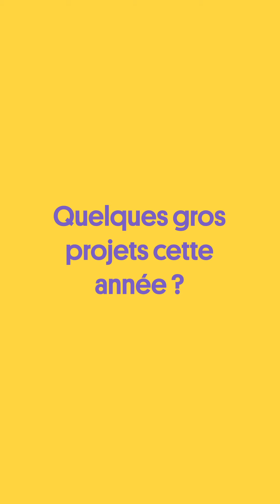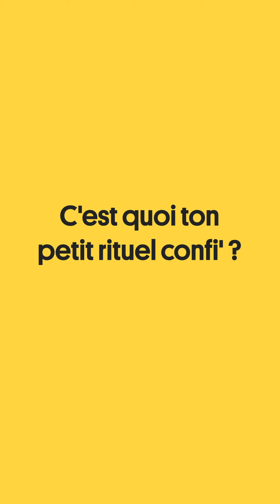L'équipe de la SNA - avec Jeanne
🎥 Derrière la façade impressionnante du Grand Théâtre, il y a une équipe qui travaille d'arrache-pied pour mener à bien toutes les actions de la SNA. Vous ne les voyez que très peu et pourtant une trentaine de permanents s'active en coulisse. Tout au long de l'année, vous ferez connaissance avec ces travailleurs de l'ombre grâce à de petites vidéos.
➡ Aujourd'hui, c'est Jeanne, dont le rire égaie les couloirs du Grand Théâtre et qui œuvre en direction du Jeune Public et du secteur éducatif !

Habillage de la vidéo réalisé grâce au mécénat de compétence de Abaques